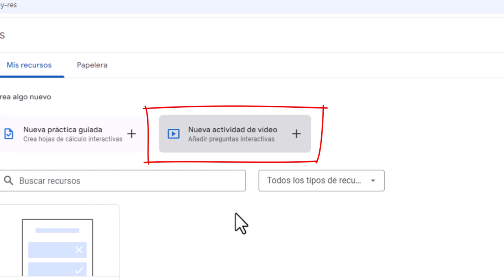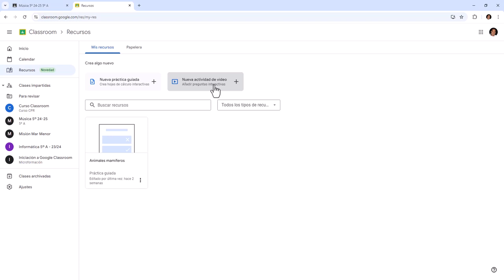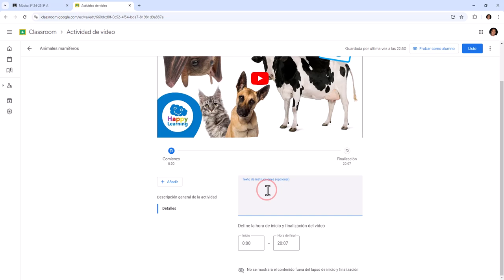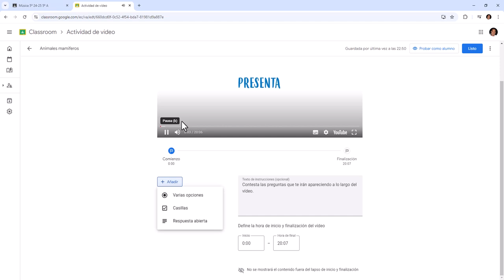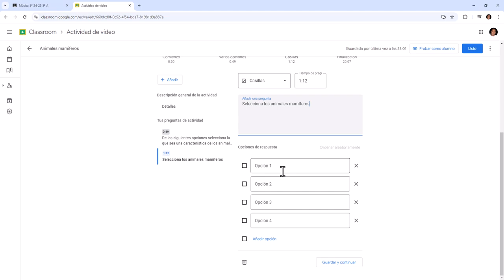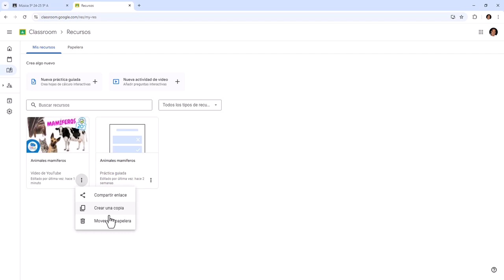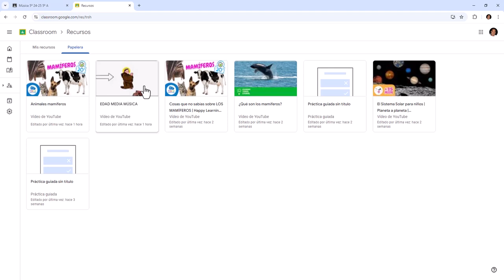05 Classroom: actividad de video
En este vídeo tutorial aprenderás a crear en la sección de recursos una "Nueva actividad de vídeo" en Classroom.